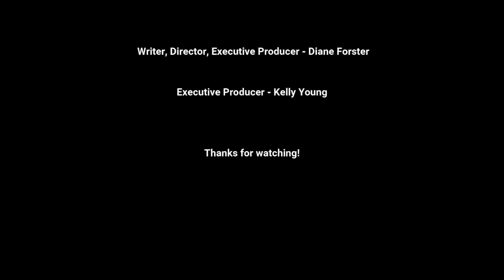How to Replace Your Stress with Surrender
This is episode number 6 in our 6 part series called, “Change Your Language, Change Your Life!”  We’ve made it...the Top 6 words you need to remove from your vocabulary and the empowering words to replace them with!

Stress is such a killer!  95% of all diseases are caused by stress.  Chronic pain, headaches, body aches, GI issues, depression, bi-polar, manic depression, are just some of the symptoms.  There’s really no such thing as “disease”...but merely “dis-ease of the mind.”  Of all the 95% of diseases that are caused by stress, they all fall under conditions in the mind.

So, if disease can be caused by the mind, can’t the cure come from the mind, too?  The answer is YES!

Anything is possible for you if you open your mind to the possibilities!  Therefore, TODAY our show is about how you can CHOOSE to make the shift.  Let’s get rid of STRESS and replace it with SURRENDER!

Words have so much power.  But, they only have power if we give them power.  So, let go of stress and live with surrender...it’s stronger, it’s more powerful, and it’s a whole lot easier!

📘 Get your copy of my new book, "A BETTER TODAY"

Want to Learn How to Manifest so much better in under a week?

Want to Discover what Your Passion & Purpose is?
Enroll in the 10 DAY PASSION & PURPOSE PROGRAM right here!

Want to Improve Your Life in just 30 Days and Have A Lot of FUN Doing It?

Want to Create a Life Where You Literally Get Everything You Want?
THIS Course will change your life…I promise!

To All My Wanna Be TV HOSTS!!!
Take my 30 Course and Certification Program.  You’ll be trained in the
STAR Method and be able to Launch and Host Your OWN TV SHOW in 30 Days!
Take the TV STAR ACADEMY - CERTIFICATION PROGRAM right here!

Hey, I’m Diane. I’m the 2022 Top TV Host and Mindset Coach of the Year, a TV Host, Podcaster, Speaker, Author, and Inventor :-). And now...a YouTuber! I can’t wait to share all my hacks and magic secrets with you! This channel will help you MANIFEST your personal and professional goals! Learn the MINDSET and LAW OF ATTRACTION SECRETS to feel more joy, happiness, love, success and fulfillment in every area, every day!

We all go through transitions in life...divorce, break-ups, health problems, career and financial challenges, family troubles. Learn how to stop living with pain from your past, how to Live Intentionally in the Now, and how to CREATE YOUR AMAZING DREAM LIFE AND FUTURE!!! There are shows filled with easy, valuable tips and some with guests that have amazing stories! There are also POWERFUL MEDITATIONS that will change your Life! Check out my daily motivation and inspiration and my live weekly Q & A Show!

🎬 SUGGESTED VIDEOS